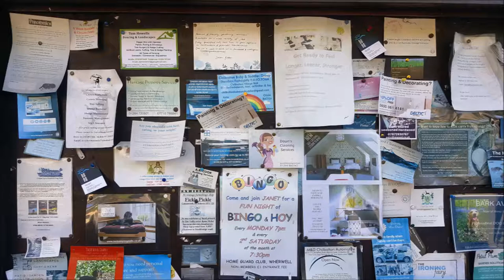Fullerton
A 9 mile walk I did today with my friend Lucian from Chilbolton up through Wherwell to Harewood Forest then on to Upper Clatford and back via Fullerton and the Mayfly pub.